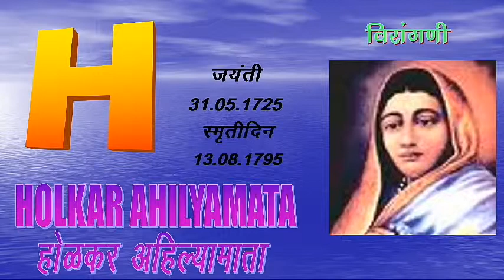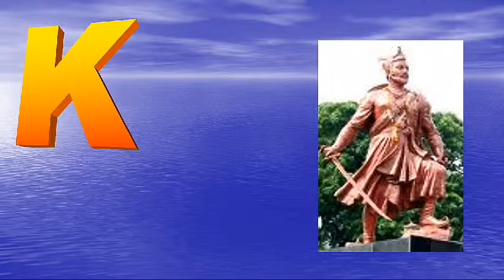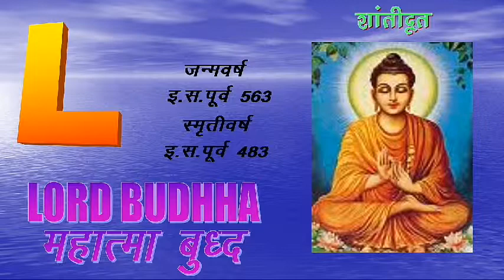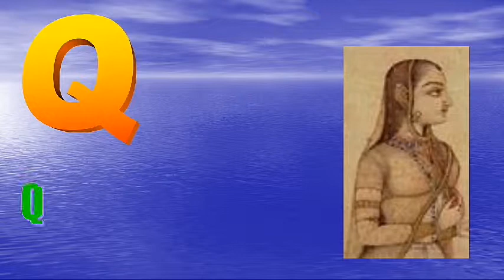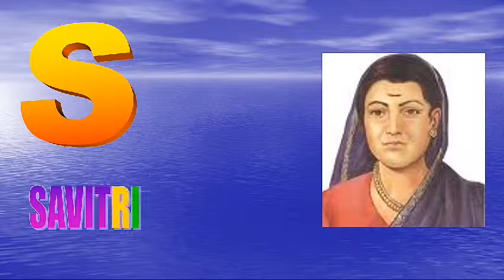ABC | A to Z Heroes for Kids | ABC Alphabet for Children | mahapurush ke name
ABCD | A to Z Heroes for Kids | ABC Alphabet for Children | mahapurush ke name

Learn all the letters of Alphabet with the help of HERO characters.